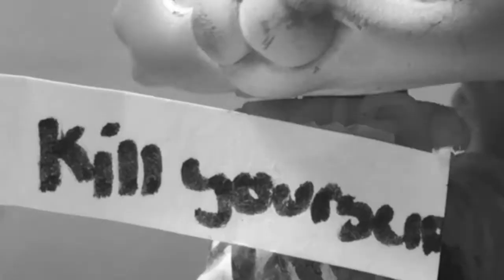Lps mv:bloodstream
Now my dad is in the hospital and I lost a friend. Don't I love life. But I finally have a gf, it's lps Allie and I lov her so much